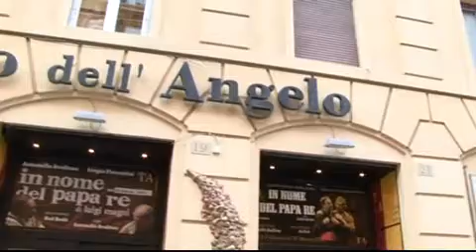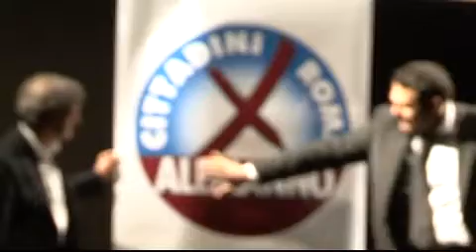Ecco "Cittadini X Roma": la Lista Civica che sogna una Roma più grande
C'è bisogno di gente che sceglie di volersi impegnare per il bene comune fino in fondo. Se ci mettiamo insieme in movimento la politica diventa bella e possiamo davvero far crescere ancora di più la nostra città: è questo il sogno della Lista Civica che abbiamo presentato oggi e che correrà alle Elezioni comunali del 26 e 27 maggio.